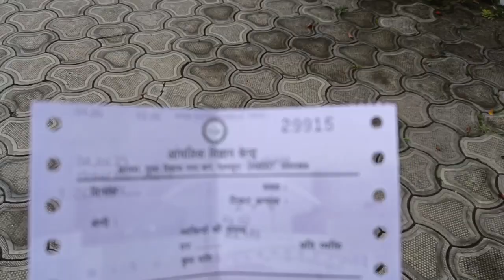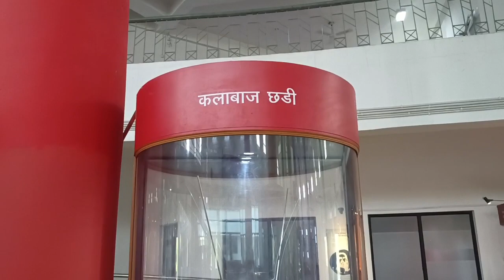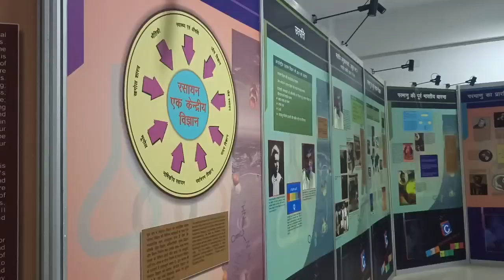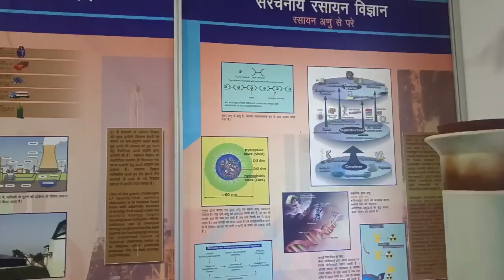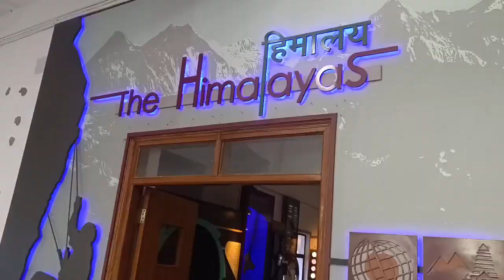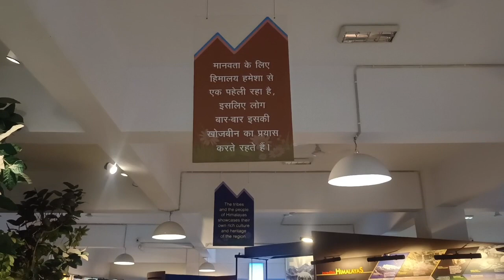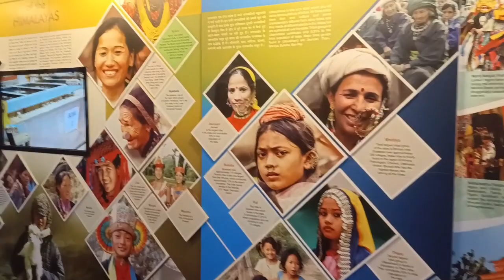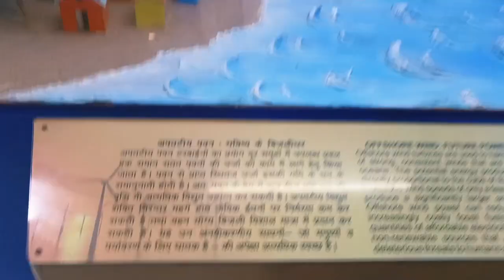आंचलिक विज्ञान केंद्र देहरादून उत्तराखंड || REGIONAL SCIENCE CENTRE || Dehradun Uttarakhand 🌹🌿